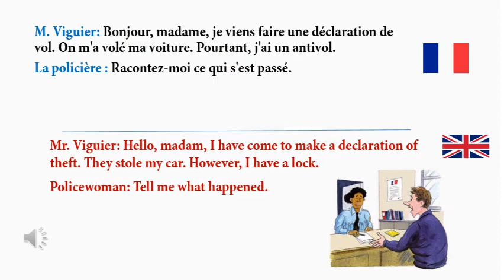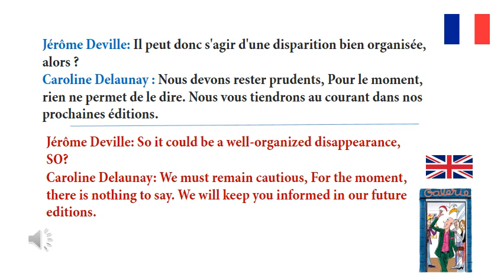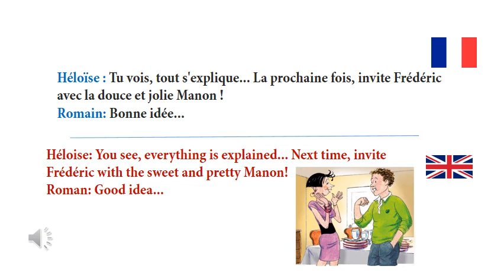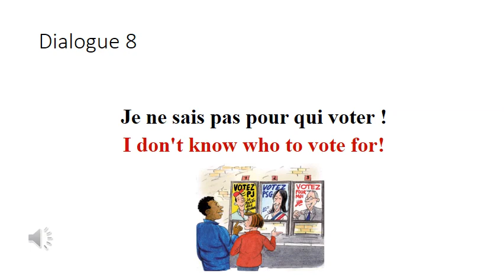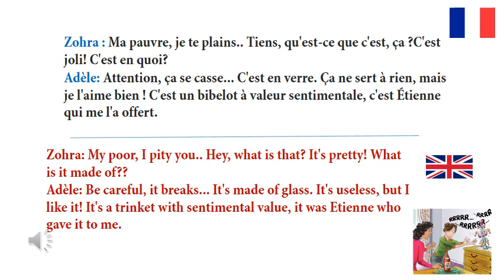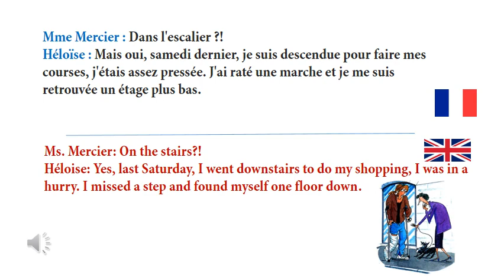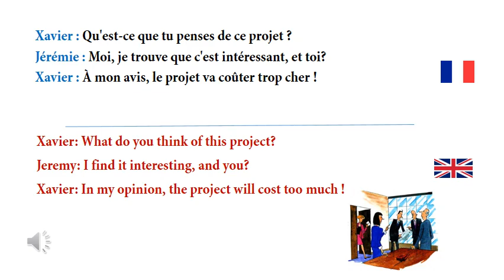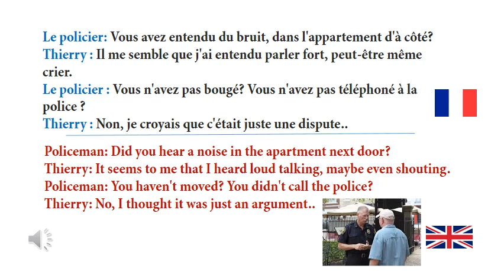Daily French Conversation Practice with Subtitles